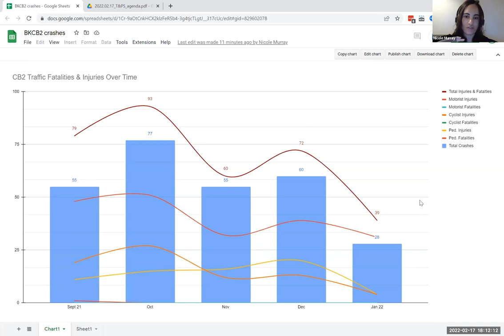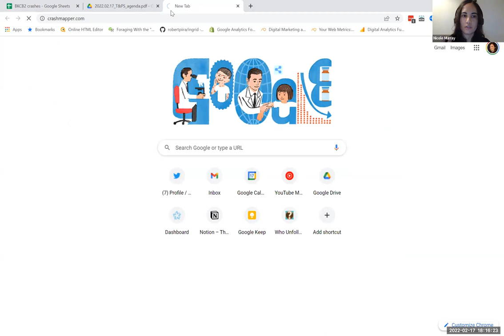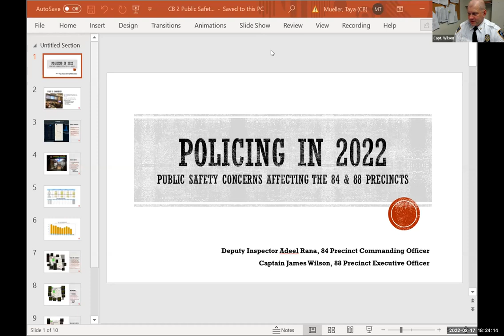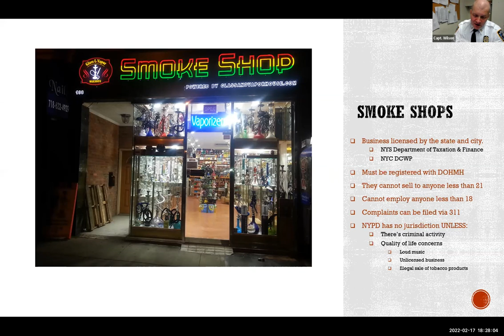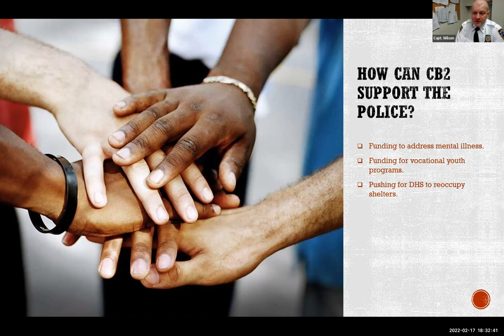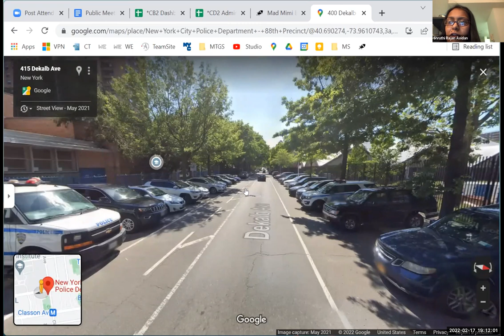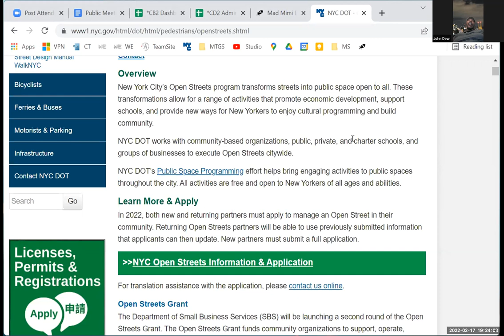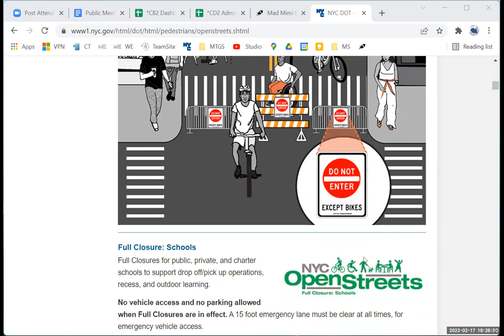2022.02.17 - BKCB2 Transportation & Public Safety Committee Meeting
Thursday, February 17, 2022 // 6:00pm
remote via Zoom

00:00:00 - Welcome & Process
00:02:06 - Roll Call
00:03:09 - Approval: Agenda
00:03:34 - Approval: January Minutes
00:03:59 - District Level Crash Statistics
00:14:46- Public Comment on Agenda

00:14:53 - Presentation: NYPD 88th Precinct
00:28:22 - Presentation: NYPD 84th Precinct
00:35:05 - Committee Discussion and Public Q&A

01:13:00 - Chair's Report
01:14:03 - Community Forum
01:38:05 - Adjourn